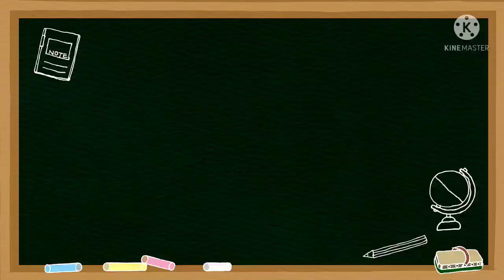Hannu back to school 🏫